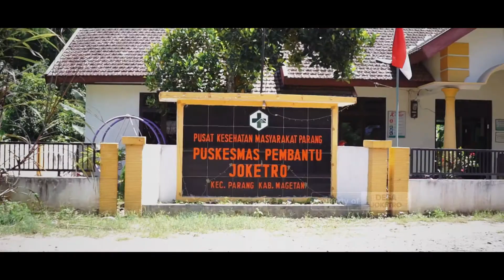Teaser Profil Desa Jokerto Kecamatan Parang